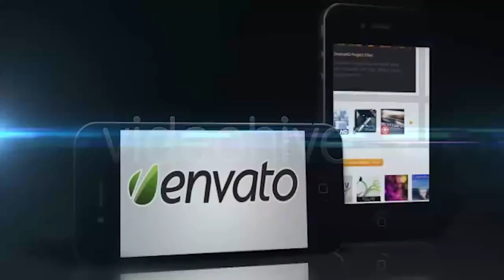4G Promo | After Effects Project Files - Videohive template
Full HD 4-4s promo Full footage control Great for advertising your iphone 4s apps and presintations 9 Placeholders for pictures / videos Optical Flare prerenderd No plugins required

 Last Update 11 January 11 Created 11 January 11 After Effects Version CC 2018, CC 2017, CC 2016, CC 2015, CC 2014, CC, CS6, CS5.5, CS5, CS4 Files Included After Effects Project Files Resolution 1920x1080 File Size 273mb Tags 4g, apps, black, blue, iphone, iphone style, phone, promo